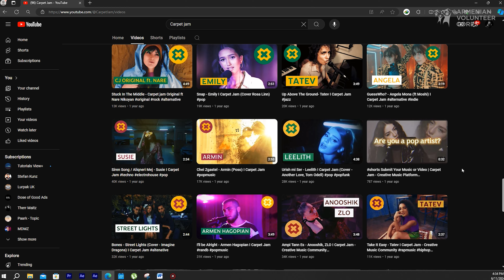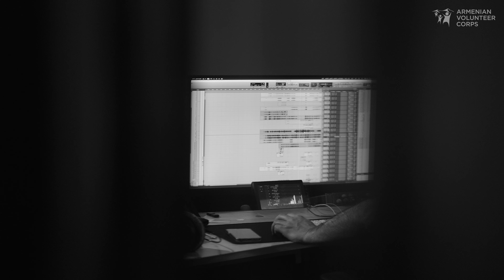A Seasoned Project Manager Found a Renewed Sense of Purpose in Armenia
Arthur Aghadjanians, the mastermind behind Carpet Jam (@CarpetJam) transitioned from a builder to a renowned music producer. His story is one of passion, creativity, and dedication.

Living between the U.S. and Armenia, Arthur maintains his dual roots to fuel his artistic vision. Discover how he recently collaborated with AVC to provide an unparalleled opportunity for music lovers, all while giving back through music education.

Learn how the 2020 quarantine changed Arthur Aghadjanians’ entire course of career, propelling him towards new heights and deeper artistic fulfillment!

Produced & directed by Armenian Volunteer Corps
Edited by XXX